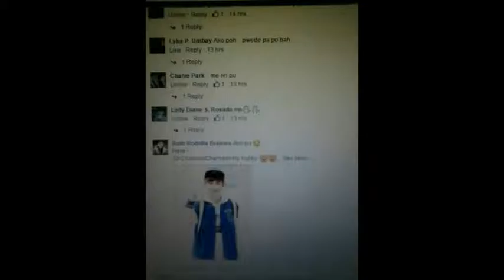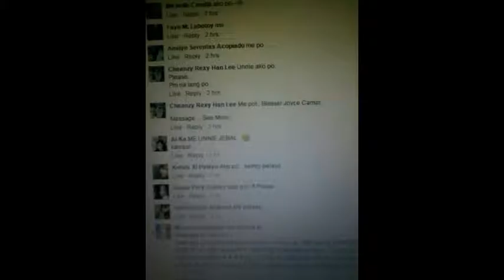EXO- Happy Birthday Chanyeol -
from Exo-L